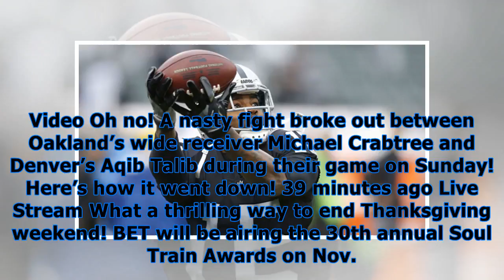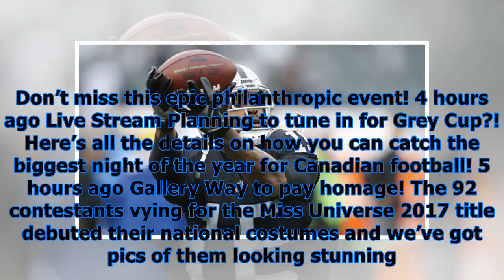Miss universe contestants shine at evening gown competition — see gorgeous pics